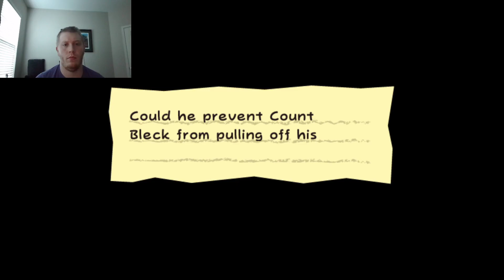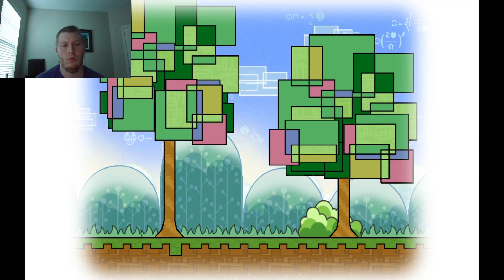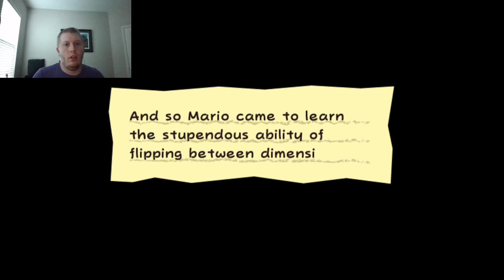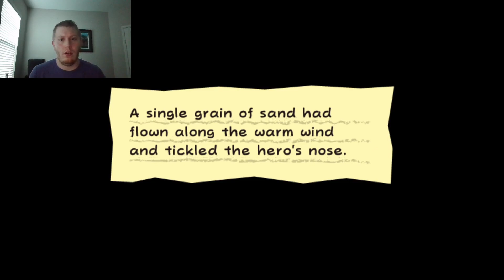Super Paper Mario - Episode 1 - Caleb Plays 1 | STEM Gamers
Watch as Caleb starts his Super Paper Mario adventure.  WARNING: the audio did not record fully correctly so some points may have to loud of game music.

Admiral_McMuffintop
ivygoesrawr
oopsalwayslosing
shaolycani
clemsongandalf18
doctorderpc